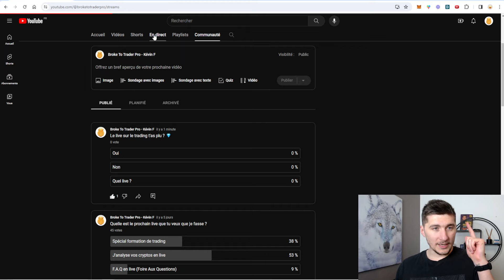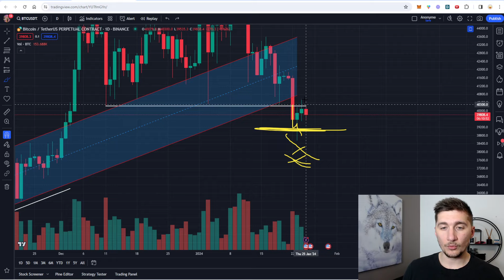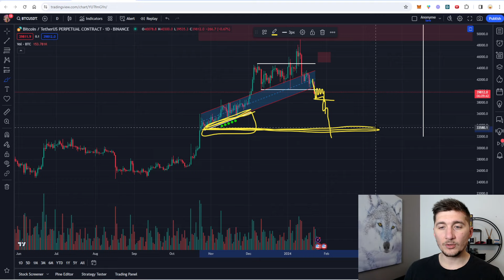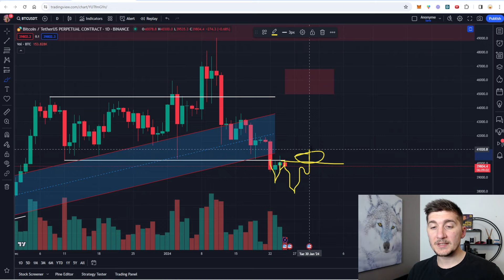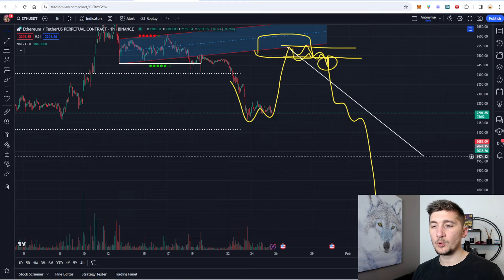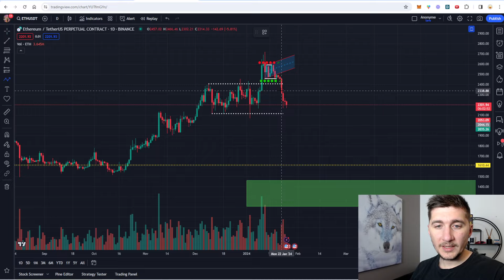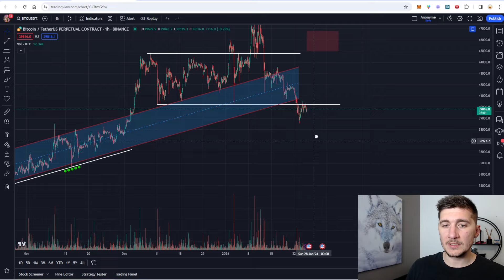Analyse du 25 janv. 2024 🔥 BITCOIN & ETHEREUM DANS LA TOURMENTE 🌀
Et bienvenue sur la chaîne “BrokeToTraderPro”

Tu veux être accompagné en individuel pour apprendre à trader et investir professionnellement ?

Si tu n’es pas encore abonné, prends juste 5 secondes pour cliquer sur le bouton “s’abonner” juste en dessous de cette vidéo, ça te permet de soutenir le travail fourni au quotidien et de me suivre dans mes aventures !

Kévin F. ❤️